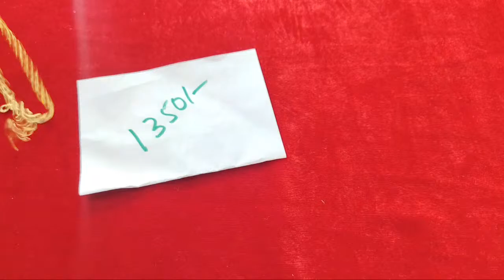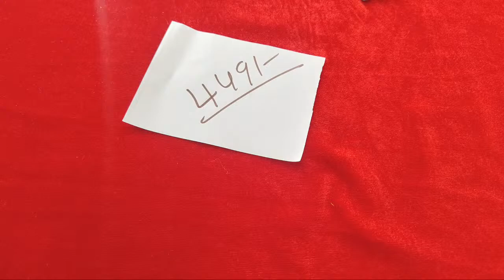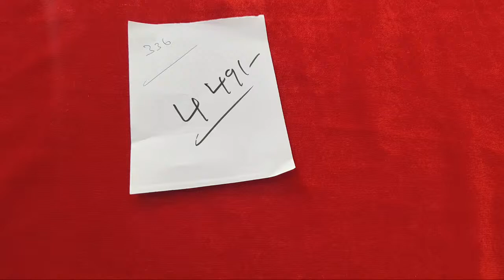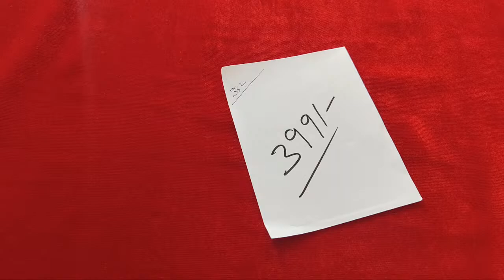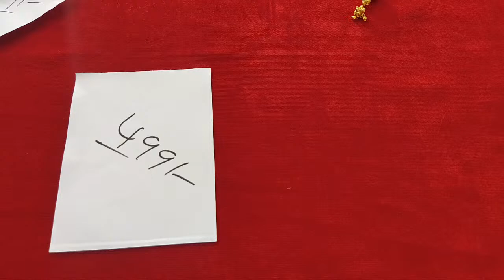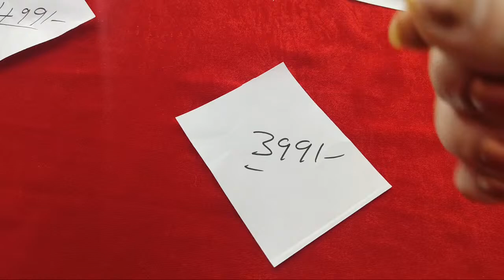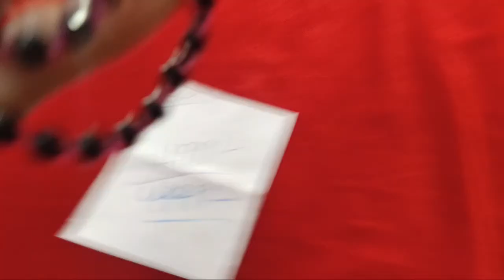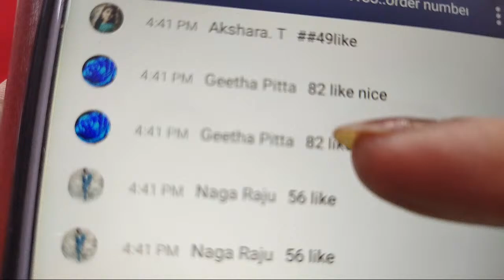live onegramgold Microplated Lushqueens #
Hello friends,
In this video i am sharing latest one gram gold jewellery designs for ladies.
earrings, chockers, bangles,  black beads, bracelets, mango harams, gutta pusalu harams

No cod🙏🙏

LQ jewels :

group 1.

Group 2... if full.. join in Gp 3

Group 5.

one gram gold necklace sets